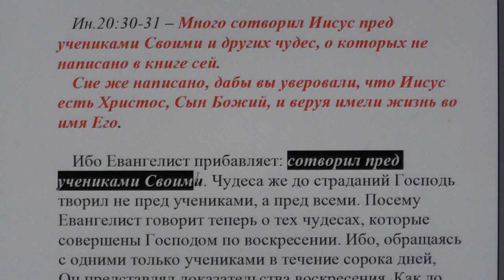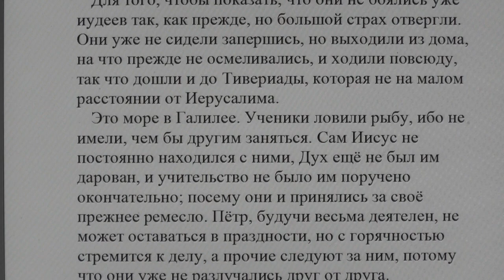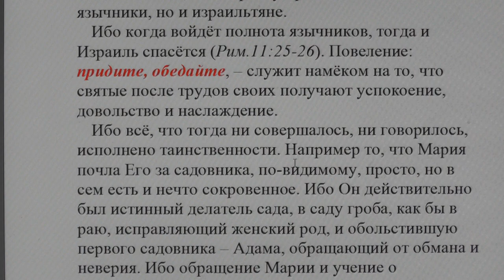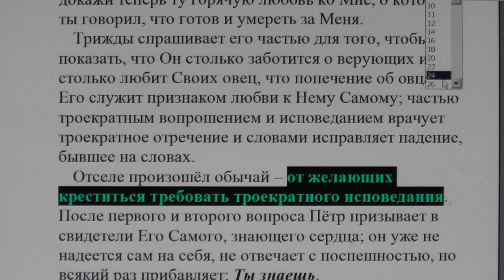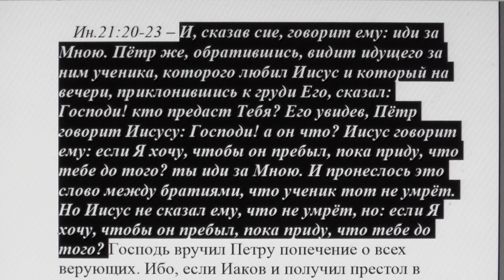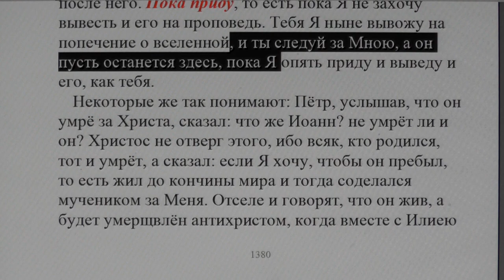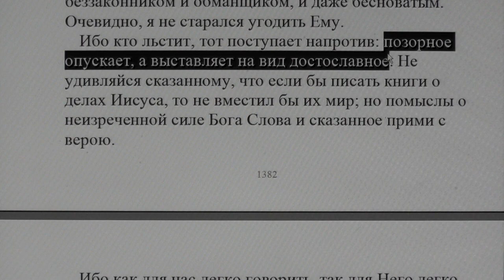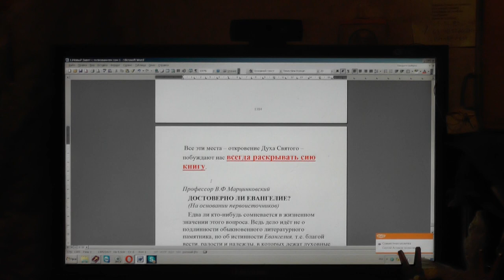№24. Ин. 20:30. Толкование блаженного Феофилакта и комментарии